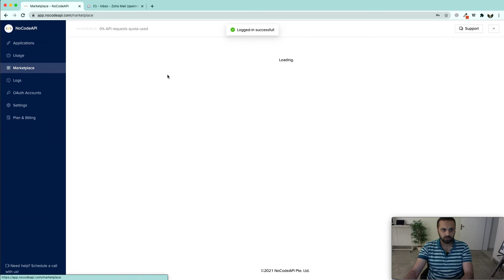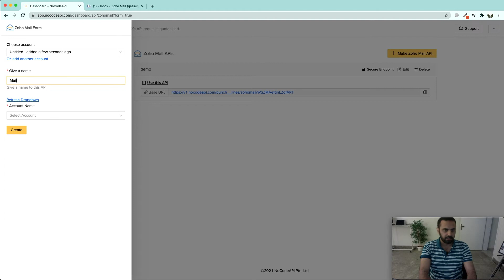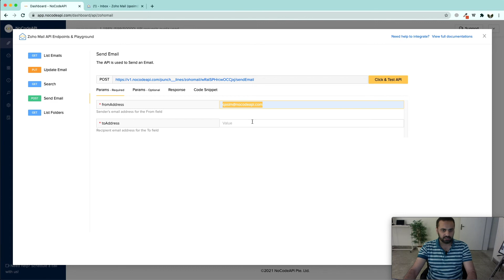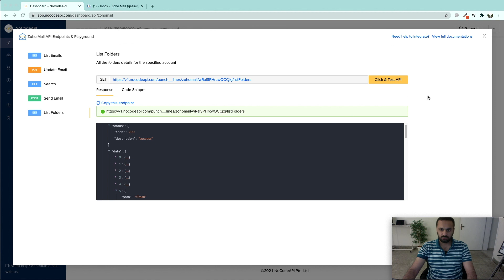How to create Zoho Mailbox's REST API - Quick !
In this tutorial you will learn to create zoho.com Mailbox API. You can create a simple REST API endpoint with NoCodeAPI.com. Through this endpoint you can GET all your zoho mailbox emails, update an email’s status, search emails with a keyword, send an email  and fetch folder names with their URLs in JSON.

NoCodeAPI is one place for all your apis. You can manage your 3rd party apps like google sheet spreadsheet, Airtable database, webflow CMS, medium and over + 50 apps using this simple / smart nocode tool.